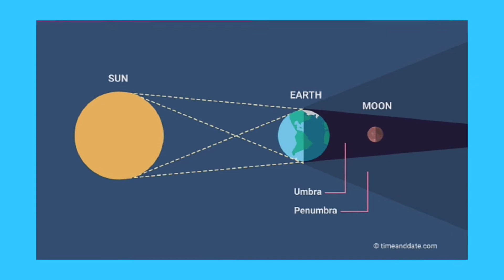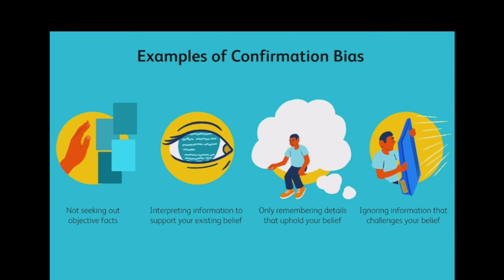Myths and Facts about Eclipse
In this video, we will see the general myths and facts associated with the eclipses and what scientists say on these myths...